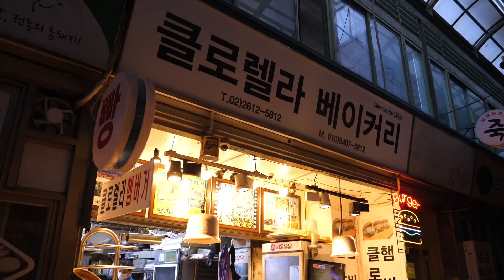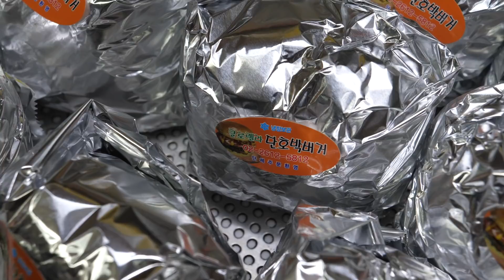하루 2000개 팔리는? 역대급 대혜자 클로렐라 햄버거 / amazing skill hamburger master / korean street food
🎥 하루 2000개 팔리는? 역대급 대혜자 2000원 클로렐라 햄버거 / amazing skill hamburger master / korean street food

ℹ️ Information
경기도 광명시장 클로렐라 베이커리 햄버거

🗺️위치
경기도 광명시 광명3동 오리로964번길 19-1 광명시장 클로렐라 햄버거

💲 Price (가격): KRW 2,000 (USD1.8)

클로렐라 햄버거 2,000원